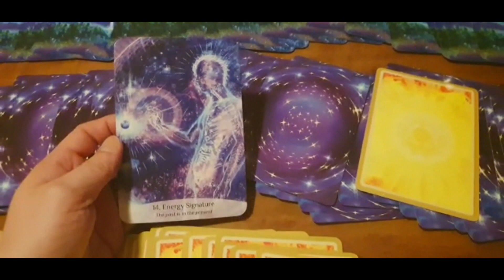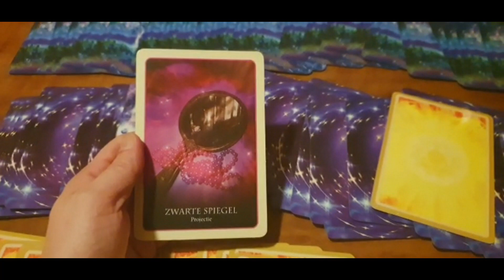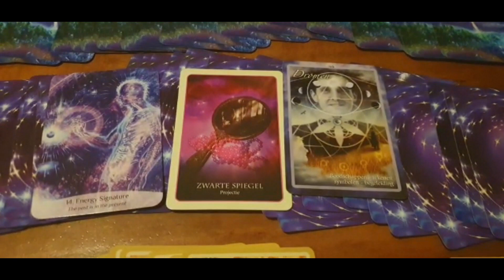Open Orakel Dag Kaart Reading 9 Maart 2022 - Medium Leroy Van Loorbeek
Hoi
9 Maart 2022.

Warme groet,
Medium Leroy